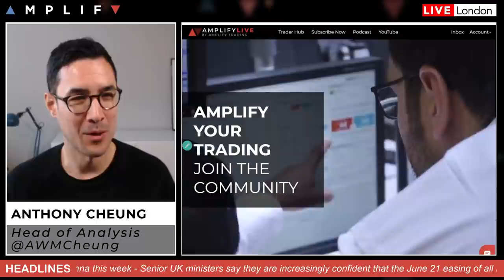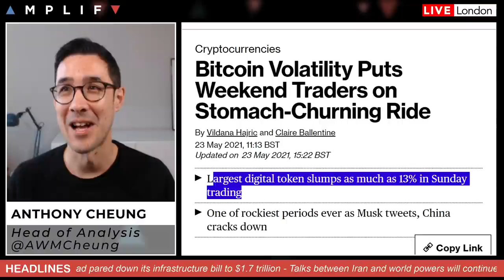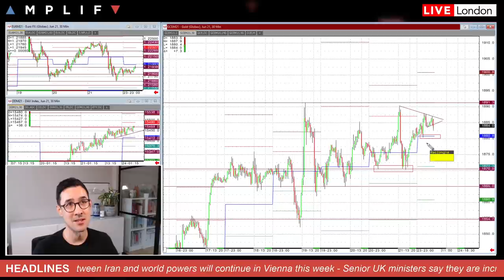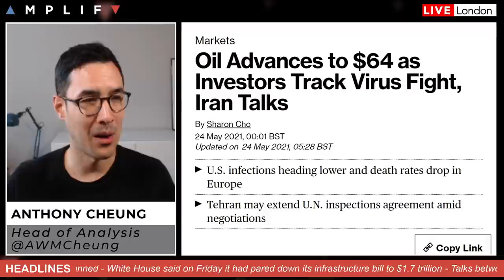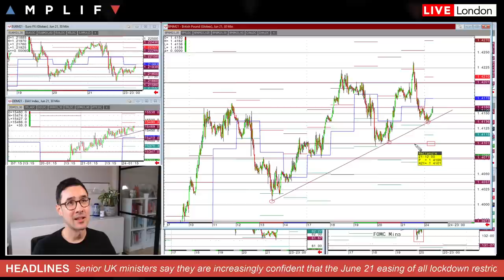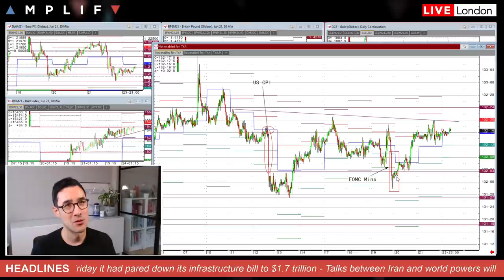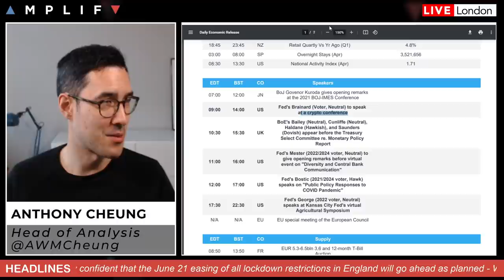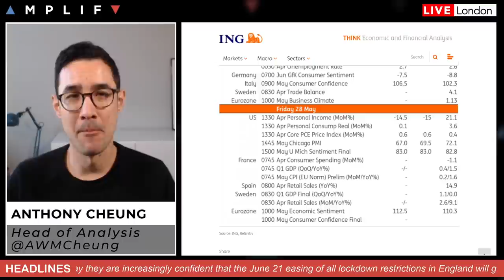This Week In Markets: 24th - 28th May 2021 (FX, Stocks, Bonds, Commodities)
Head of Market Analysis Anthony Cheung delivers the look-ahead for the week.

- Overview of market sentiment at the EU open (00:45)
- Bitcoin levels to watch after price declines over the weekend (1:54)
- Gold holds near a 4-month high on bullish investor sentiment (5:35)
- WTI crude bounces overnight as market awaits updates on Iran (9:06)
- White House pares stimulus proposal to $1.7trl (12:02)
- UK ministers confident in lifting lockdown (13:06)
- Technical look at T-notes, S&P 500 and Nasdaq 100 (16:59)
- A look at the main events scheduled this week (20:56)